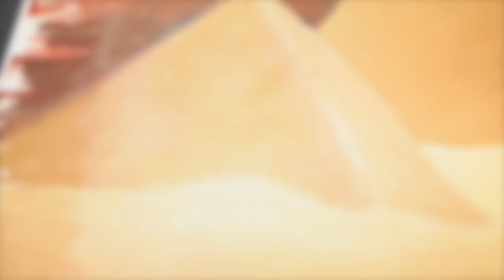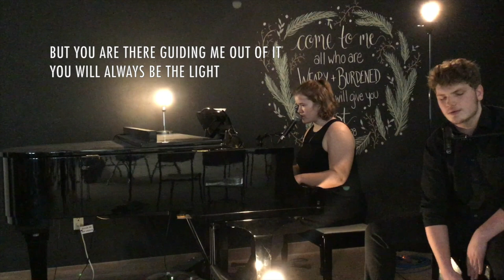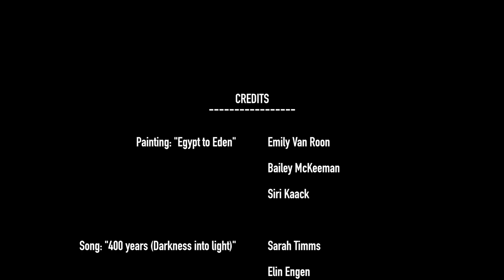CLBI Advent Video 2020 Final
2020 CLBI Advent Video Presentation

Created by:
• Danika Osterwalder
• Sonja Rostad
• Elin Engen
• Cullen Halvorson

Painting:  "Egypt to Eden"
• Emily Van Roon
• Bailey McKeeman
• Siri Kaack

Readers:
• Caleb Sherbanuk
• Dan Shepherd
• Elsye MacInnis
• Gabriel Forbes

Song: "400 years (Darkness into light)"
• Elin Engen
• Sarah Timms
• Malcolm Guglich

Video Editing:
• Ivar Osness